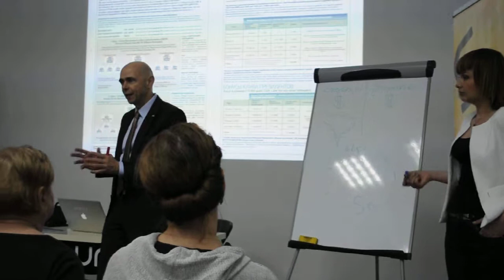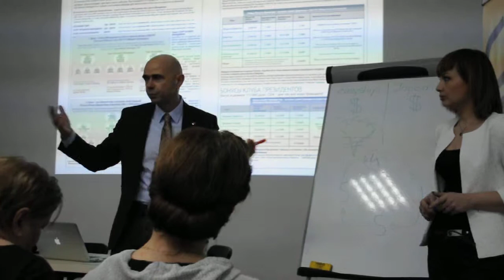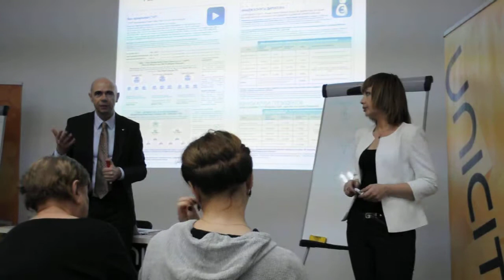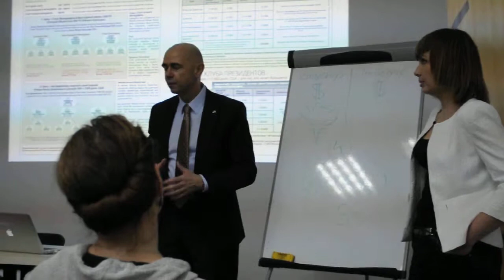Gerhard Reheusser in Kiev (15/03/14) part9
О разнице в цене
About the difference in price